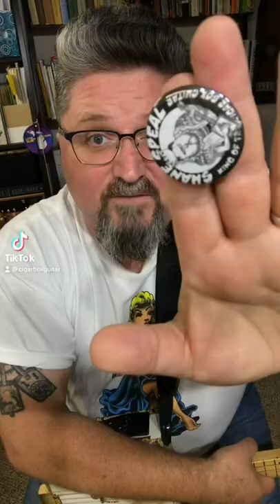This is my SITAR SECRET using a 1.5” button. Try it yourself.